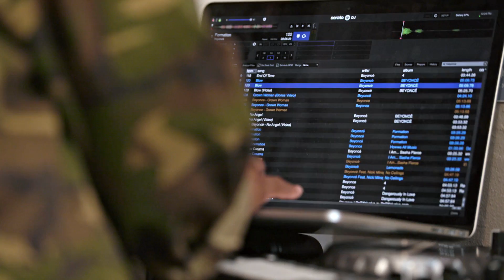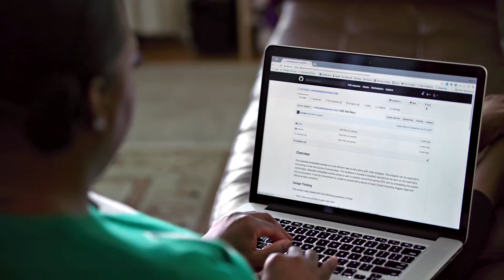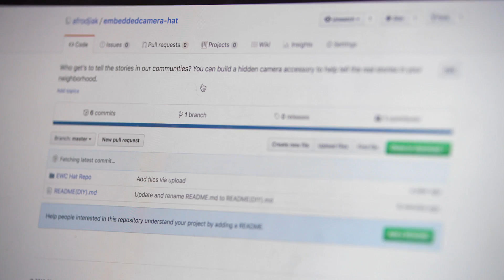Building the Future—Jamica “afroDJiak” El, Creative Technologist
Jamica El believes in the power of music and technology to tell stories. Part engineer, part storyteller, part curator, Jamica works with startups, artists, educators, non-profits, and larger companies to remix everyday ideas. Spending most of her time researching and prototyping at the intersection of fashion and technology, her work involves exploring themes of surveillance and digital property.

Jamica El, building the future of community storytelling.

Thanks!